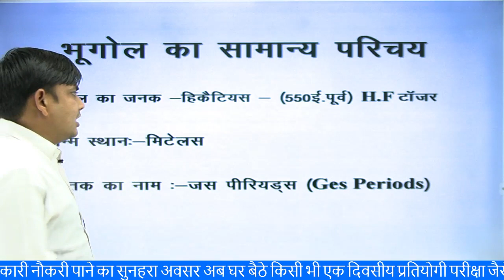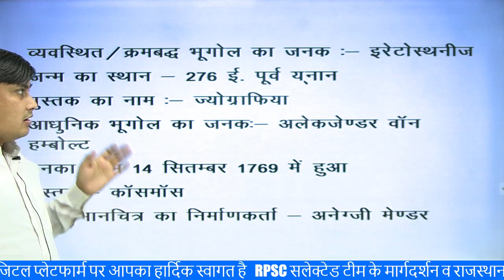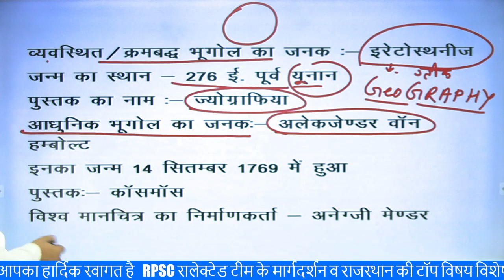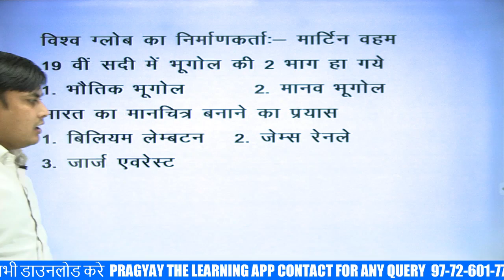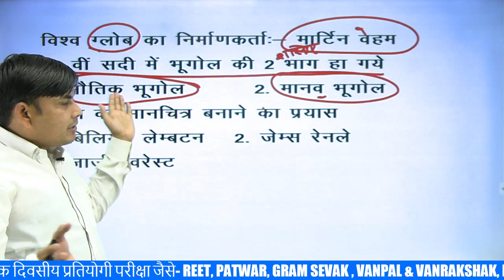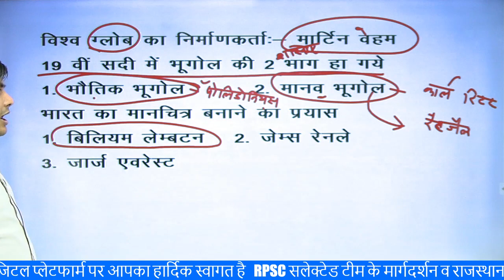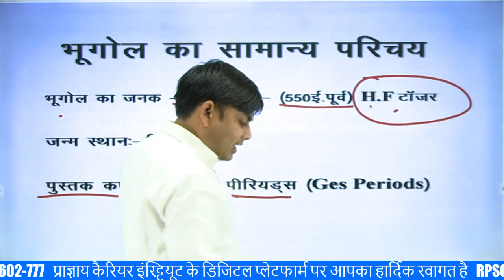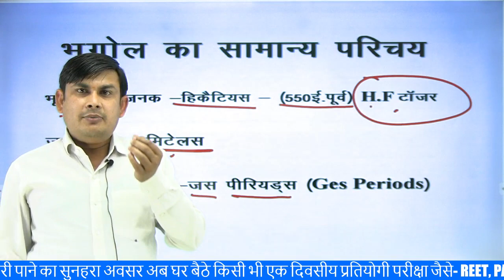भूगोल का सामान्य परिचय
रीट,पटवार,पीएसआई ,ग्राम विकास अधिकारी ,स्टेनोग्राफर एवं कॉलेज व्याख्याता थर्ड पेपर के लिए ज्योग्राफी की कक्षाएं मेरे यूट्यूब चैनल ज्योग्राफी बाई देशराज चौधरी पर उपलब्ध है आप सभी मेरे यूट्यूब चैनल को सब्सक्राइब करें